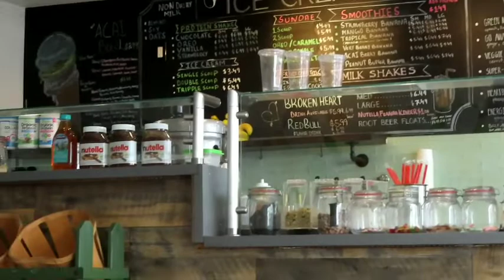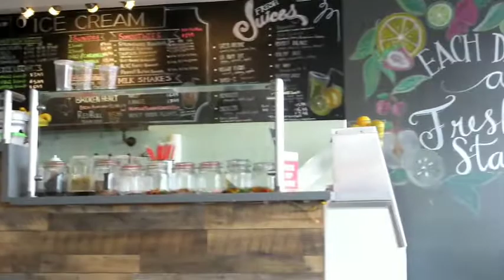Vlogging Everyday in August Week 1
Sunday - Veronese Art Gallery Cafe - pictures only
Monday - Car Meet
Tuesday - Freschuss in Garden Grove
Wednesday- Portillio's Hot Dogs, Buena Park
Thursday - Scoop and Juice, Anaheim CA
Friday  - only day off relaxed at home
Saturday- Tenori at Rodeo39 Public Market, Stanton CA

Next week, outdoor hiking and urban walks
Sorry for no music in the rest, DMCA reasons.

Camera using: Canon Powershot SX740 HS.